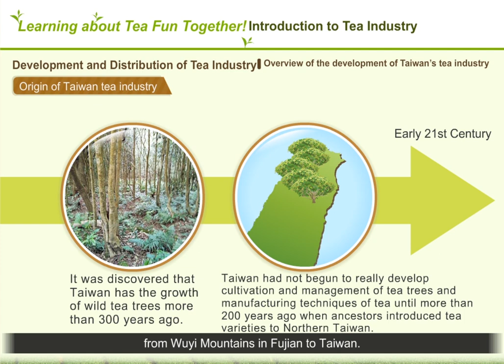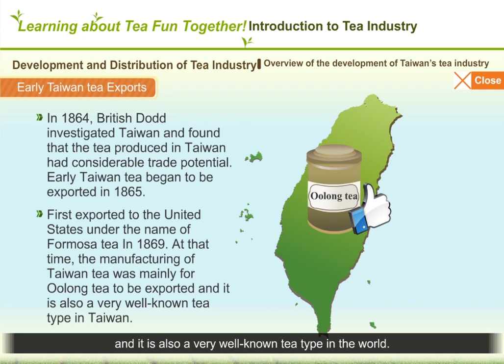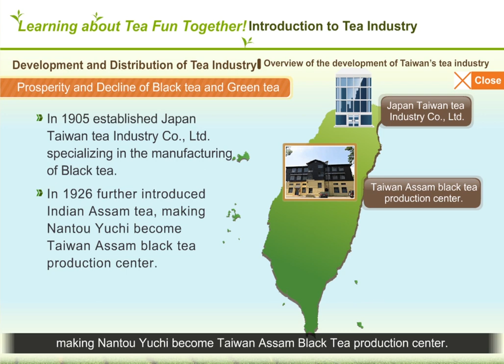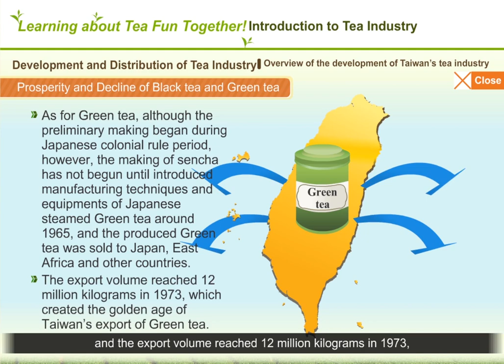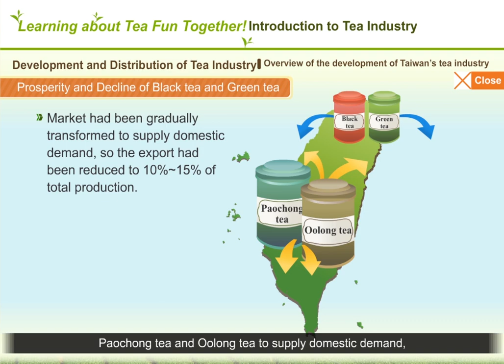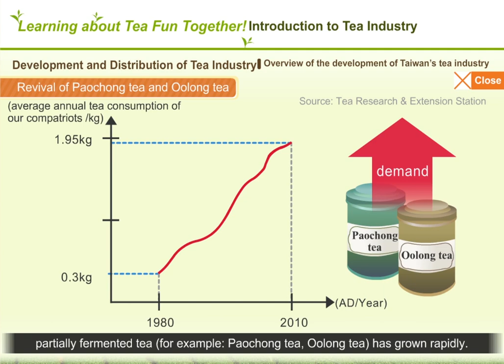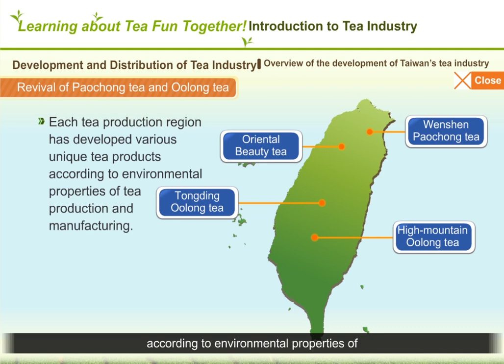1-2Overview of the development of Taiwan's tea industry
Development and Distribution of Tea Industry-Overview of the development of Taiwan's tea industry